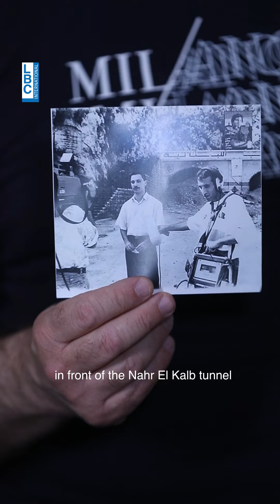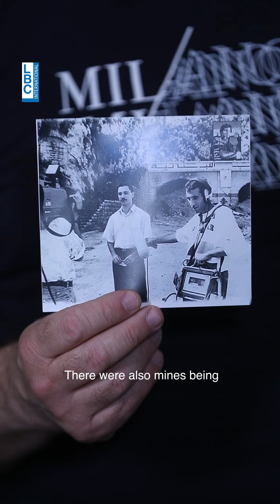في قصة صورة من الأرشيف: بسام أبو زيد يروي قصّة الصورة "التي لم تتغير": ماذا حدث آنذاك؟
في قصة صورة من الأرشيف: بسام أبو زيد يروي قصّة الصورة "التي لم تتغير" : ماذا حصل في 29 تشرين الأول 1990؟

Bassam Abou Zeid tells the story of the “unchanged” photo: What happened on October 29, 1990؟